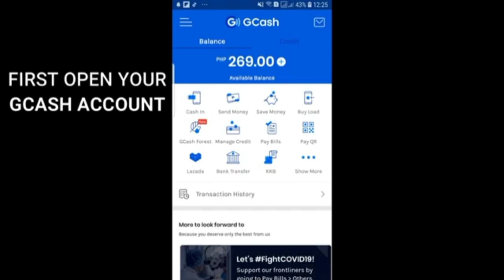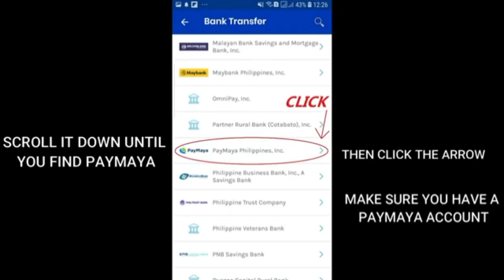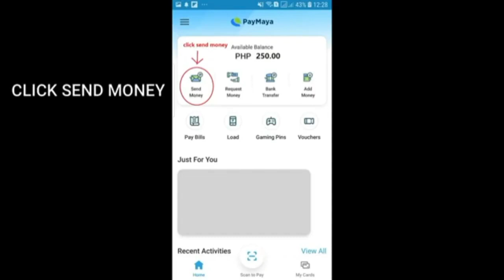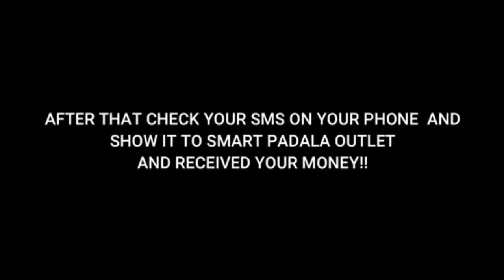GCASH APP | HOW TO SEND MONEY FAST FROM GCASH APP TO MAYA APP | NEW LEGIT APP 2022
1 (One)) 500 Pesos or 10 Dollars Winner 😱👏
5 (Five) 50 Pesos or 1 Dollar Winners

MECHANICS 🎉🔥
🔥Comment Anything About the Blog & your GCASH Number
🔥Use the Hashtag "KradrichYTRoadto1k"

Hello Guys! I'm KRADRICH YT! I am here to teach you effective YOUTUBE TRICKS and give some EXTRA INCOME TIPS how you can earn money or cash in your very own house.. So just watch and learn.. I'm also featuring YOUTUBE SHORTS BETA VIDEOS in this channel and more such like MOBILE LEGENDS TUTORIALS, COLOR SCREEN BACKGROUNDS AND NATURE'S WONDER VIDEOS.

So if you like this video/blog, please don't forget to click the SUBSCRIBE BUTTON and hit the NOTIFICATION BELL to be updated to my latest videos or blogs.. Thank you in advance guys if you subscribe to my channel.. I am sure of this, GOD WILL SURELY BLESS YOU!!!. 😊☝️

HOW TO SEND MONEY FROM GCASH TO PAYMAYA / STEP BY STEP FOR BEGINNERS / NEW APP 2021 / TRANSFER MONEY

💫 PAYMAYA APP TUTORIAL BLOGS 🔥💫

 1.)🔥 PAYMAYA APP EASY TIPS / NEW LEGIT APP 2021 / HOW TO ADD MONEY AT 7ELEVEN USING IN-APP BARCODE / GCASH

2.)🔥 PAYMAYA APP EASY TIPS / HOW TO USE AND REGISTER PAYMAYA APP USING CELLPHONE / NEW APP 2021 / GCASH

3.)🔥 PAYMAYA APP TUTORIAL / NEW LEGIT APP 2021 / HOW TO LOAD UP PAYMAYA AT CLIQQ KIOSK 7-ELEVEN / GCASH

legit paying app in philippines
how to earn gcash money 2021
legit new paying app
earning app
gcash
paying app via gcash
paano kumita sa dating app,paano kumita gamit ang cellphone
earn money earn
free earning money no invite earning app
no ​​invite kumita ako ng no invite
how i earned $ 10 no invite app
online jobs at home philippines
how to earn coins.ph